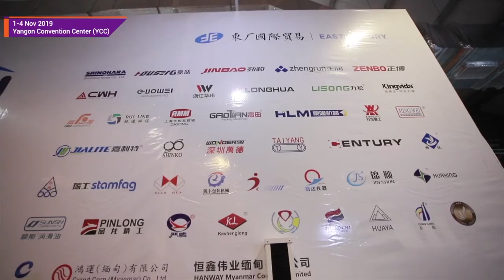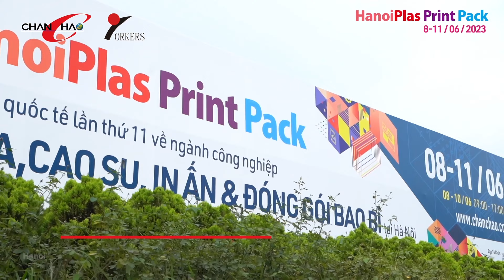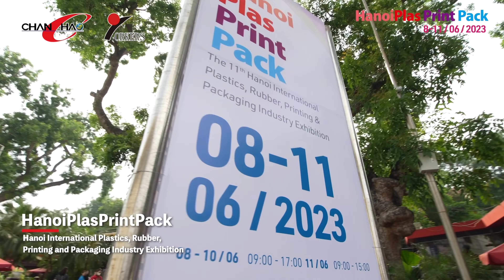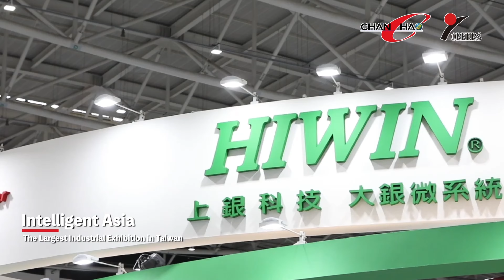Yorkers Trade & Marketing Service Co., Ltd.｜The leading exhibition organizer in Asia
We are a leading organization that has successfully organized nearly 600 large-scale exhibitions in Taiwan. In addition, we have organized 240 trade fairs across Asia. With over 2,000 exhibitions served as contracted sales agents in 70 cities across 47 countries, we have established ourselves as a trusted partner. We have also issued 380 trade and show publications. Our strong partnerships with over 80 industrial associations and academic institutions contribute to our expertise and network. We aim to help businesses capture international markets by providing professional insights, market foresight, sincere service, a variety of resources, and a valuable industry database.